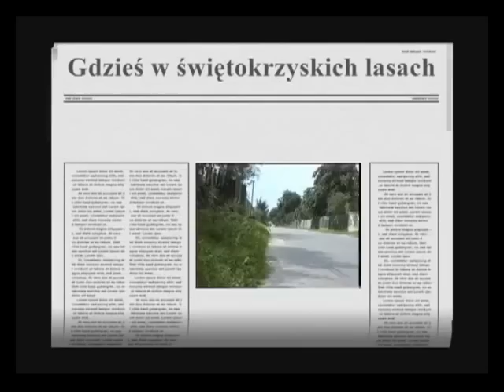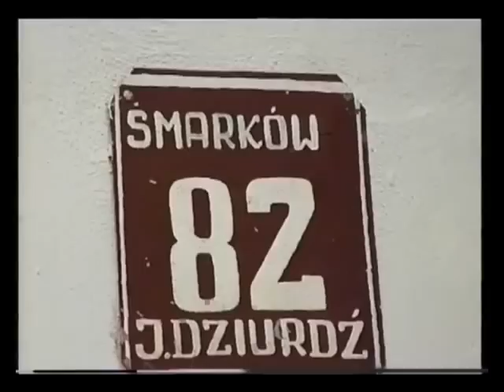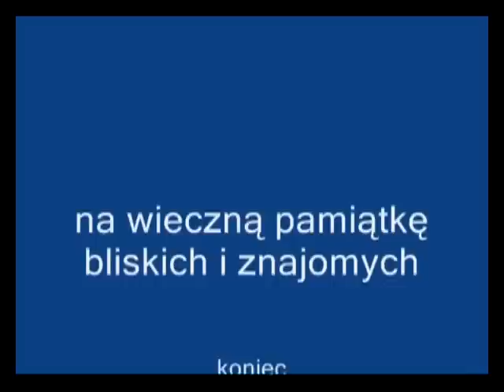U Dziurdźia - wieś Smarków 31.07.1997.